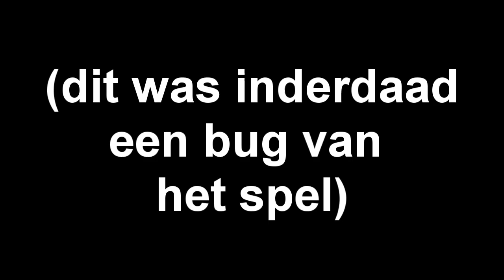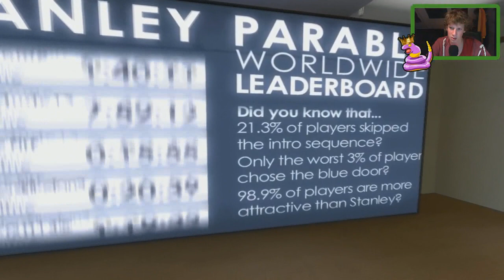The Stanley Parable Playthrough Deel 5 - SELF DESTRUCTION!! (FINALE)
Eind goed, al goed.

♫ Heb JIJ last van een SWAG-OVERLOAD in JOUW garderobe¿ koop dan NU een 100% swagvrij Serpentgameplay T-shirt!

Overige Linkjes!